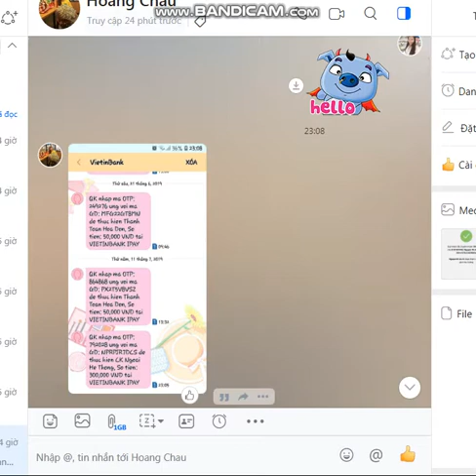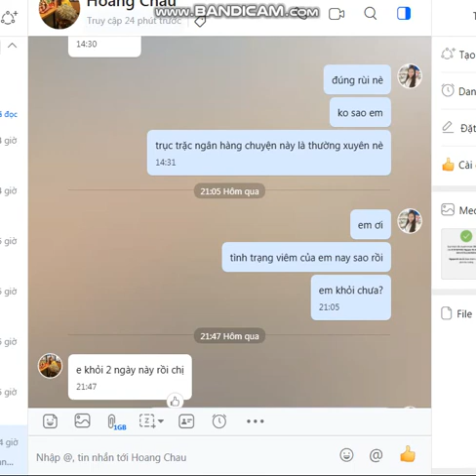cảm nhận chị hoàng châu sau dán cao thông tắc tia sữa an an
Đắm đuối mỗi ngày để nhận lại những phản hồi “Chất lừ” từ khách 💟💟💟.
Thankiu khách đã tin tưởng vào em- An An cũng như sản phẩm cao_dán_tắc_sữa_an_an ☺️. Và An_An đảm bảo sự tin tưởng đó em sẽ đáp lại khách bằng 1000% sự hài lòng♥️😊

😍Đảm bảo bạn sẽ không hối tiếc khi đặt niềm tin vào cao_dán_tắc_sữa_AN_AN❤